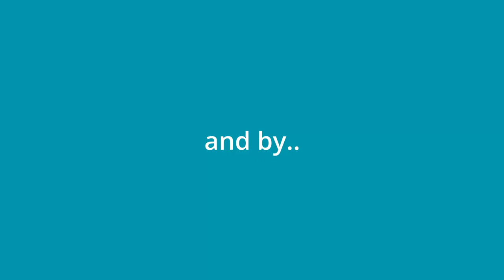SynthPlex 2022 - Leaf Audio Microphonic Sound Box Demo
Jim from @EarmonkeyMusic   added some rosin to his bow for this tinker with the extraordinary Leaf Audio Microphonic Sound Box - its an unusual sort of audio playground with mics and effects, springs, contact mics and various other places to tap, scrape and scratch. Its a sound designers dream.

The Microphonic Sound Box is available to buy as a DIY kit from:

Price is £215/$245